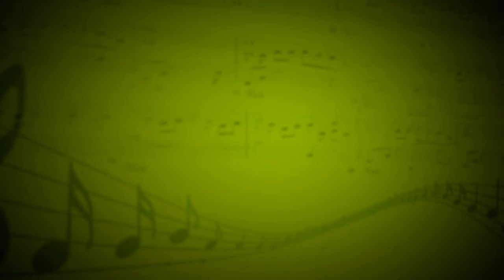Нас бьют-мы летаем! (А.Пугачева) - Полина Савельева (Вокал) - Зарина Урманчеева